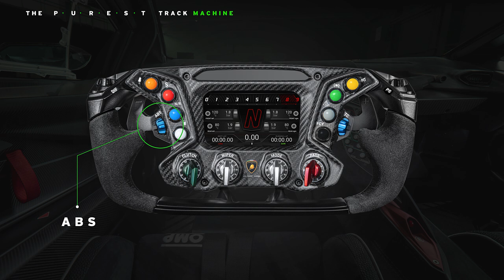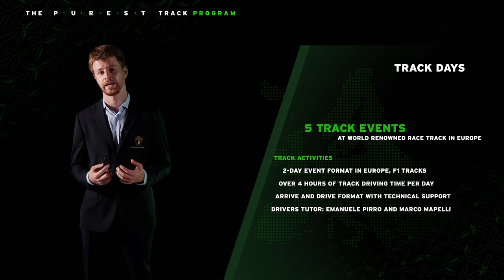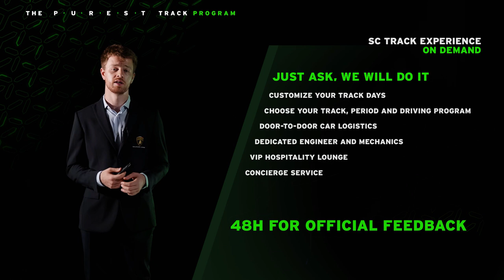Discovering the New LAMBORGHINI ESSENZA SCV12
Find out more about Lamborghini Squadra Corse’s Newest Track Hypercar - The LAMBORGHINI ESSENZA SCV12! ONLY 40 Units will be made and it is the Most Powerful Track Car Ever Developed by Lamborghini so far.

In this Video, we will walk you through the Car as well the Tailor-made Program for our 40 Lucky Lamborghini Friends!